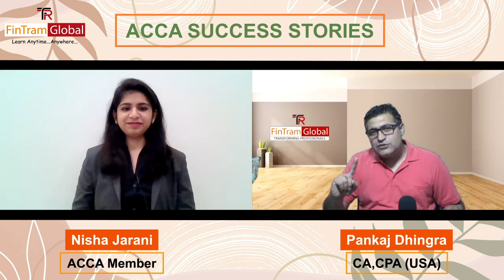FinTram ACCA Success Stories | ACCA after Graduation | Scope of ACCA | ACCA in Big 4s | ACCA Members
FinTram ACCA Success Stories | Interview with Nisha Jarani | Scope of ACCA | Pankaj Dhingra
Welcome to another Video of our FinTram ACCA Success Stories series!!

In this video, we are going to meet Miss. Nisha Jarani, ACCA member working in Taxation domain in Behrain.

Walkthrough the complete video & understand the type of journey she had; this will surely help you to clear your many doubts related to ACCA & its journey. She completed her PER also along with her Graduation.

Let's understand the type of Challenges she faced while preparing for ACCA what type of preparation she did, What type of factors made her choose ACCA as a career etc.